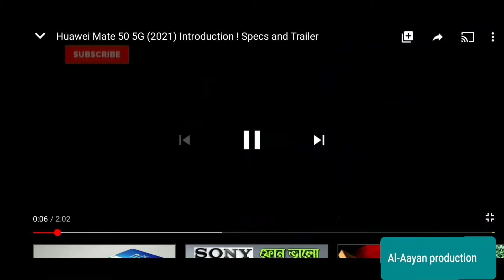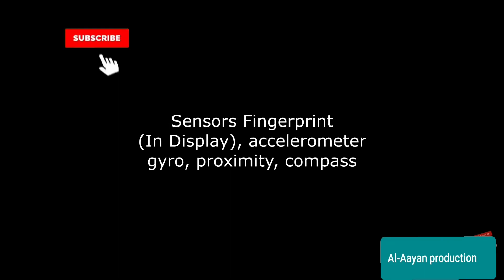HUAWEI MATE 50 future smartphone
Huawei Mate 50 future smartphone 2021